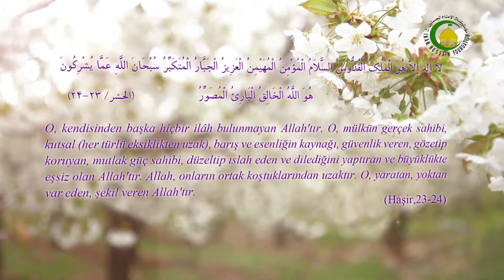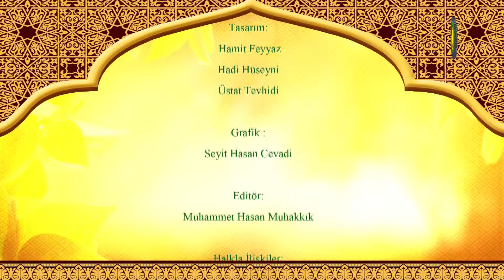18. Allahın İsimleri - Mustafa ÖZ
İrfanda allah ın isimleri ve sıfatları.
Allah ın( cc)  selbi ve subuti sıfatları.
Allah ın( cc)  selbi sıfatlarına celal sıfatıda denir.
Allah ın( cc)  subuti sıfatlarına cemal  sıfatıda denir.